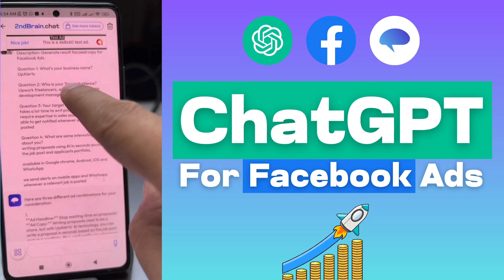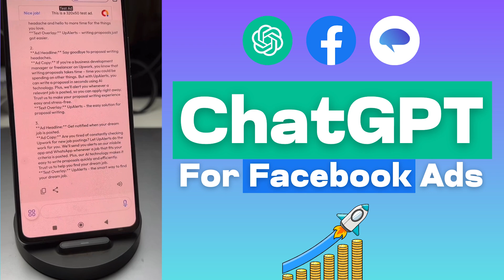The ultimate Facebook Ads Copywriting Hack: ChatGPT's AI-Powered App